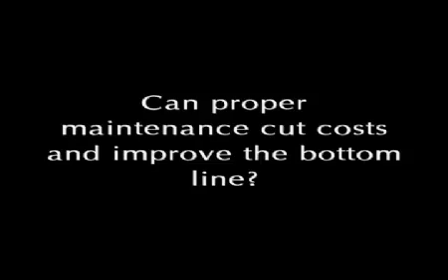Andrew Jardine Interview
Canadianmanufacturing.com editor Michael Ouellette interviews Andrew Jardine, an engineering and maintenance professor at University of Toronto, on cost efficiency through maintenance.